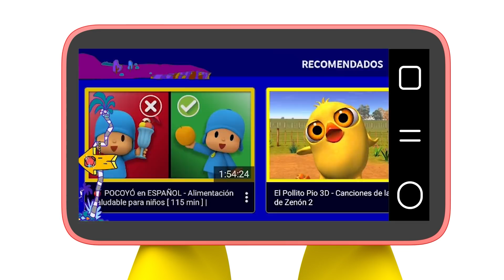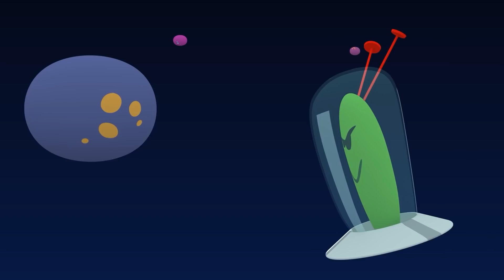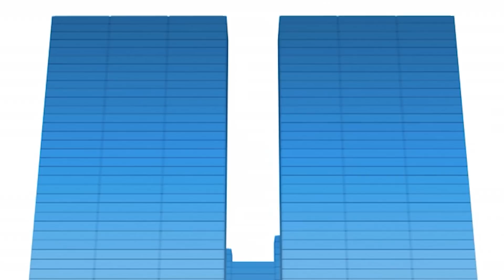🎂 POCOYO & NINA EPISODIOS ¡Feliz Aniversario Youtube Kids! [123 min] CARICATURAS y DIBUJOS ANIMADOS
✔️ ¡Nos encanta Youtube Kids! Es uno de los sitios más chulos de Internet. En esta aplicación pensada para los más pequeños podemos encontrar multitud de contenidos para disfrutar durante nuestro tiempo libre y todos sus contenidos son totalmente seguros acorde a nuestra edad y nuestras preferencias. Podemos encontrar vídeos educativos para aprender, las mejores canciones de Pocoyó con la que mover el esqueleto, manualidades con las que sacar el artista que llevamos dentro, actividades nuevas para hacer, presentación de juguetes y mucho más. Y tenemos la posibilidad de personalizarla tanto como queramos, bloquear contenidos, limitar tiempo de uso. Es un gran espacio para que los niños desarrollen habilidades con las nuevas tecnologías siempre de la manera más segura. Así que si aún no la has probado, hazlo ya y encuentra los mejores vídeos de Pocoyó y sus amigos. ¡Feliz Cumpleaños Youtube Kids!

Mira tu episodio favorito haciendo clic en un título a continuación:
00:00:00 La Fiesta de Cumpleaños
00:06:18 Cumpleaños feliz
00:08:56 El Cumpleaños de Ballena
00:14:58 Cumpleaños feliz
00:17:29 El marciano furioso ataca de nuevo
00:23:26 La Vaca Loca
00:25:56 Rasca y baila
00:32:12 El Aguafiestas
00:38:40 Jugando a los Disfraces
00:44:56 La Pista de Baile
00:50:55 Una Sorpresa para Pocoyó
00:56:57 Sígueme el ritmo
01:02:53 La Flor Musical
01:08:54 Clase de Ballet
01:14:57 El Baile de Pocoyó
01:20:58 La banda de rock
01:27:00 Los Bloques Musicales
01:33:03 Los zapatos de Elly
01:39:05 La Banda de Pocoyo
01:45:27 La Mezcladora Loca
01:51:30 El Regalo
01:57:33 Un Regalo para Todos

🎂 La Fiesta de Cumpleaños
Pocoyó, Pato y Elly están preparando una fiesta de cumpleaños.

🐳 El Cumpleaños de Ballena
Es el cumpleaños de Ballena. Cuando nuestros amigos pierden los regalos de camino a la fiesta, están tristes.